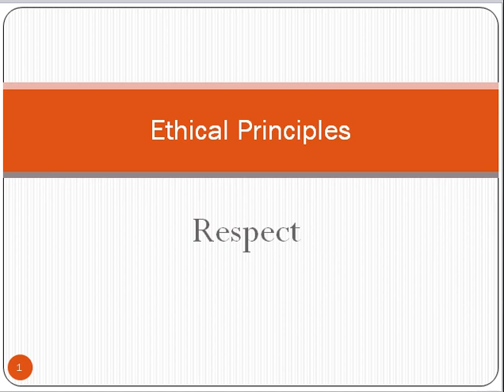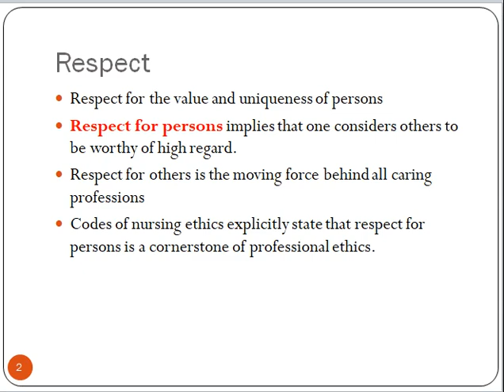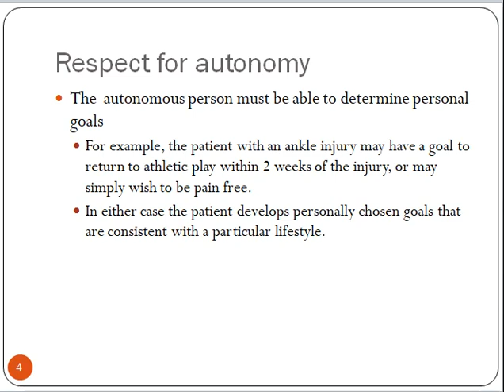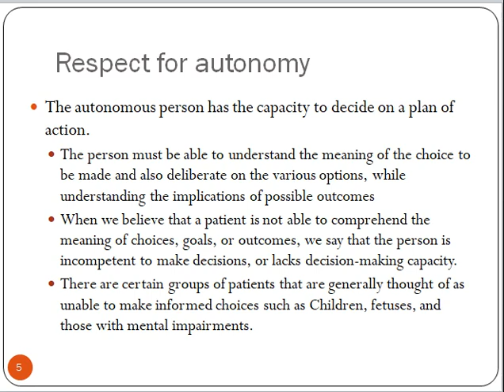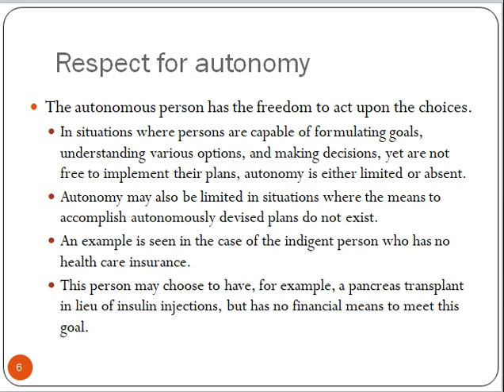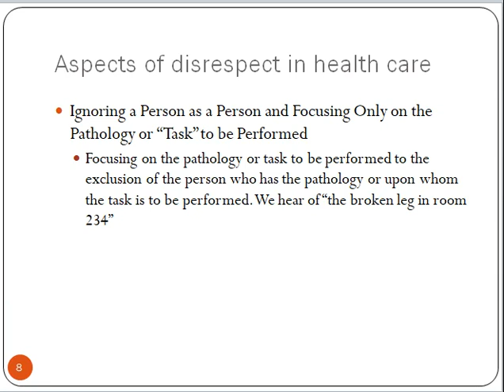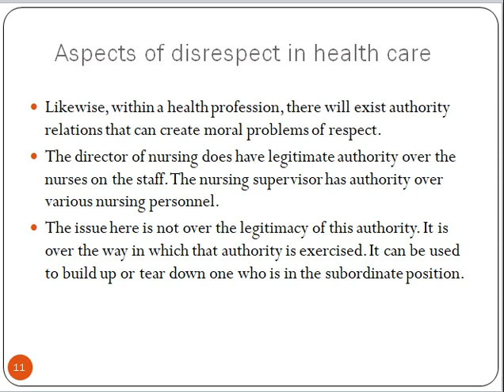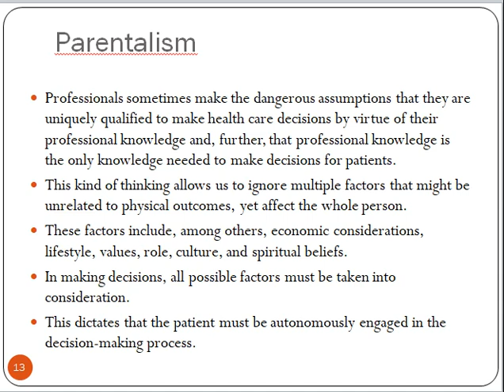WK 11A Respect and Autonomy